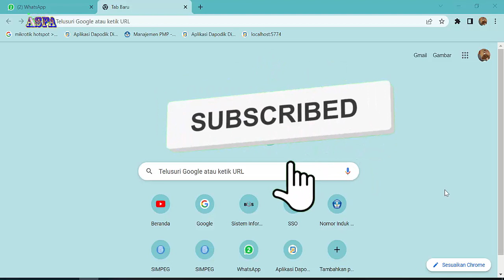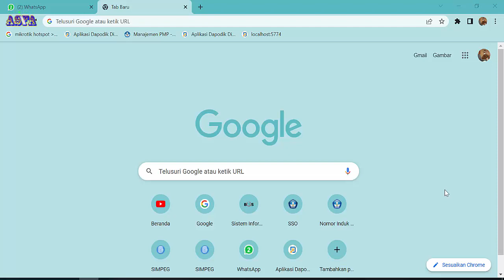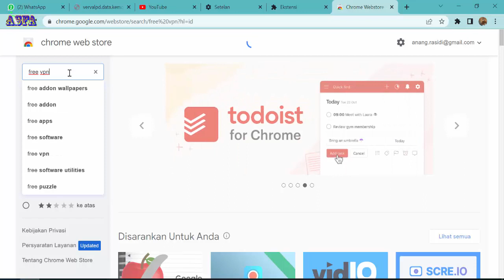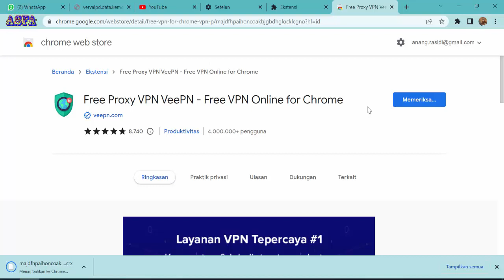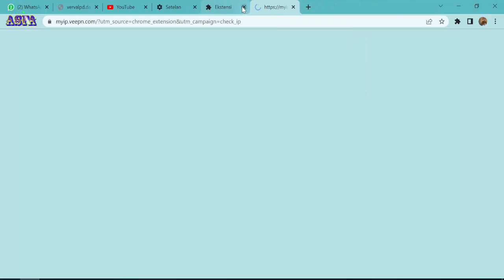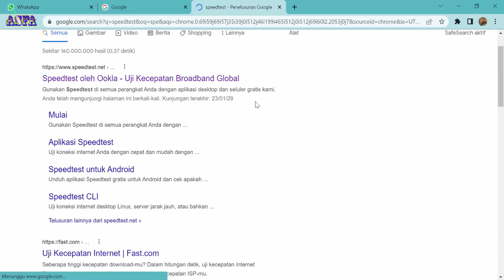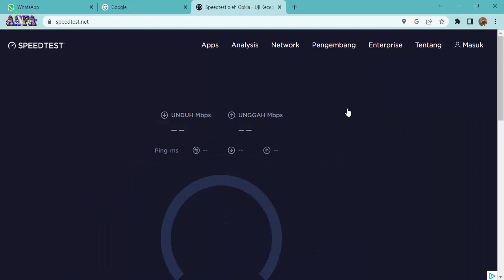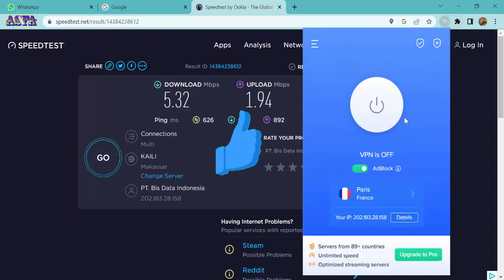Cara Memasang VPN Gratis di Laptop | Chrome Mudah Dan Cepat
disini kami jelaskan cara mudah da cepat mendownload dan meginstal VPN yang gratis di laptop atau PC kamu.

Cara instal VPN di HP
Cara instal VPN di android
cara install vpn di laptop
cara install vpn di pc
cara install vpn di google chrome
Cara Setting VPN di Windows 10
Download VPN for PC
Hola VPN
Cara Setting VPN Android
VPN gratis
VPN free
Hide me VPN
VPN free
Hola VPN
Free VPN
Croxy proxy
Proxy server
My IP